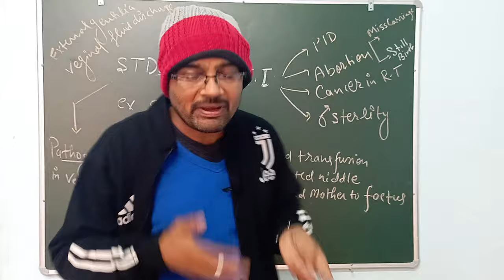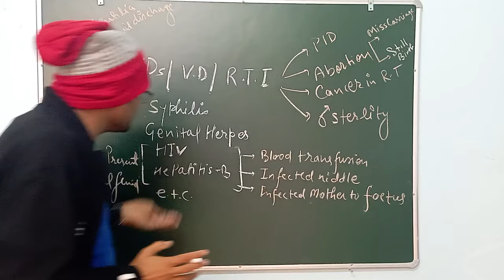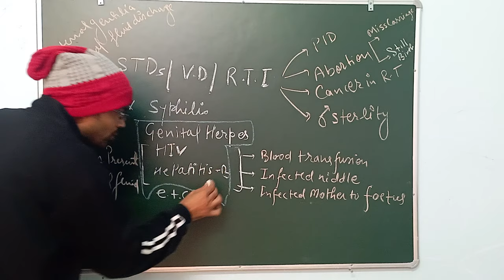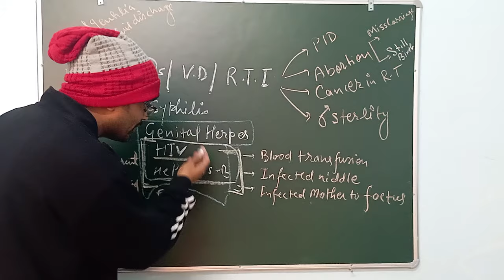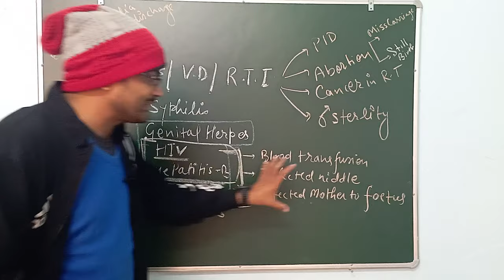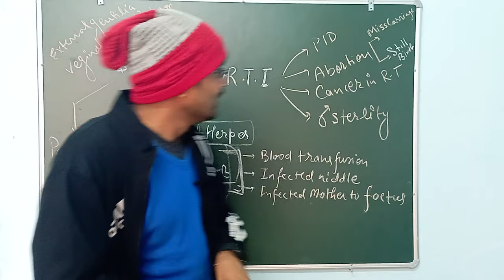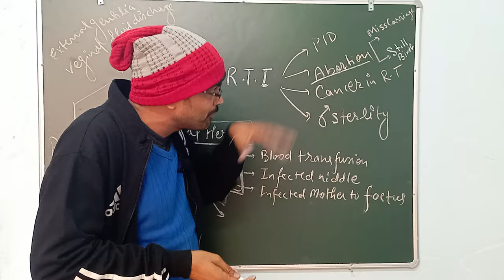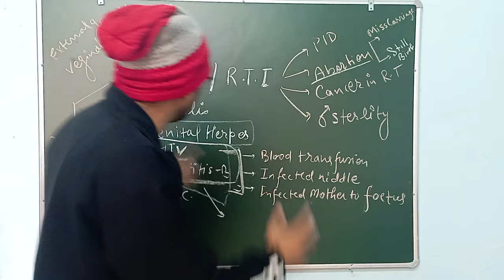STDs HIV/AIDS # Hepatitis-B IMPORTANT INFORMATION by vinod patel /patel sir.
STDs/HIV/AIDS/HEPATITIS-B Information by patel sir.